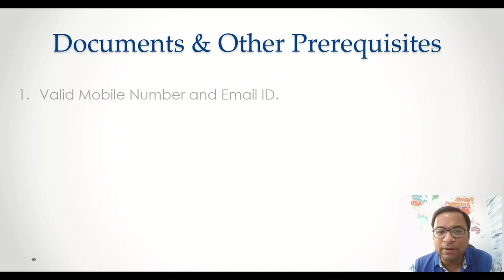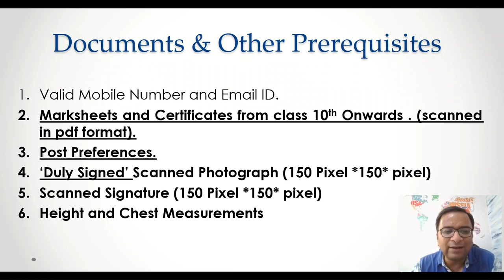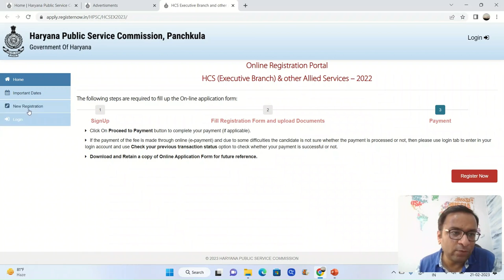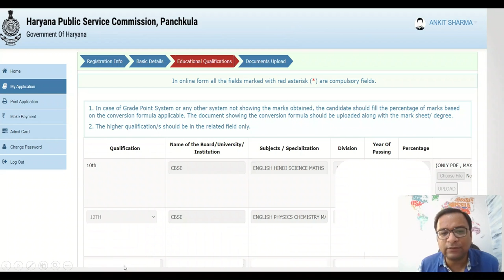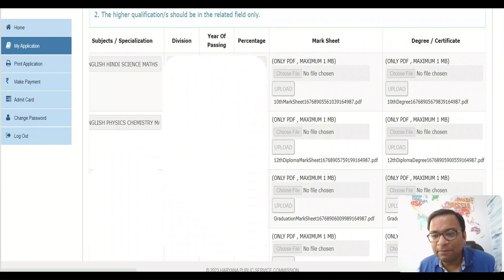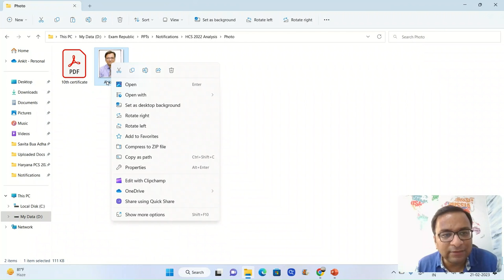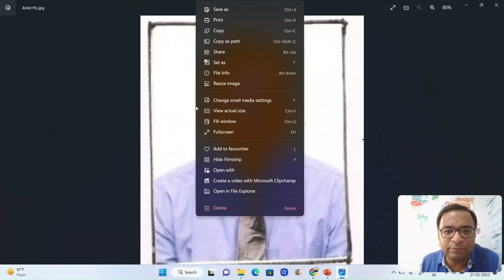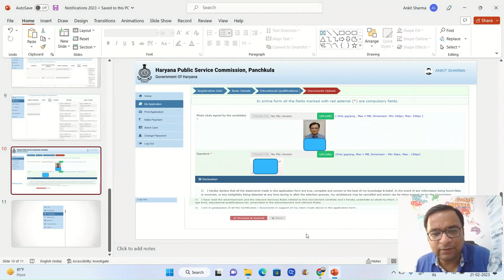How to fill the HCS 2022/23 Application Form? |Haryana PCS 2022/2023| Exam Republic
HPSC notification February 2023
Hi guys,
This is a short video regarding a new notification of Haryana Public Service Commission HPSC 2022. HPPSC has announced exam for 95 post including HCS(Ex. Br), DSP, ETO etc.
The prelims HCS exam is scheduled for May 2023 & Mains in July/August 2023.
Applications starts from 16th Feb 2023 till 12th March 2023.
In this video, we will look at how to fill the application form, including the newly introduced changes in the form, Documents required, Job preferences, ‘Duly Signed’ Photograph, etc.

Follow us on:

2. Twitter : @NationExam